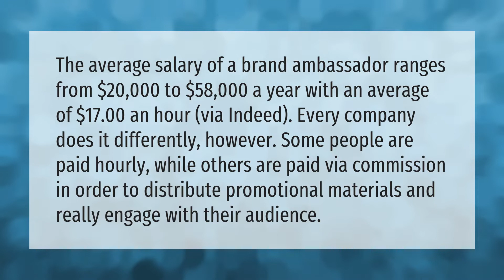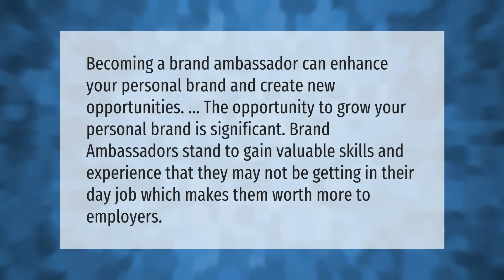Do brand ambassadors get paid?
00:00 - Do brand ambassadors get paid?
00:41 - How many followers do you need to be a brand ambassador?
01:08 - Is it worth it to be a brand ambassador?
01:37 - Are brand ambassadors worth it?

Laura S. Harris (2021, May 9.) Do brand ambassadors get paid?
    AskAbout.video/articles/Do-brand-ambassadors-get-paid-242818